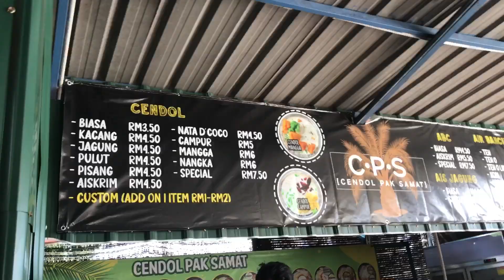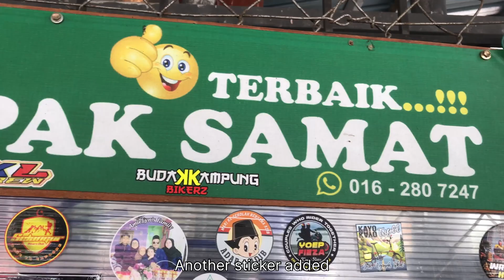Lending A Helping Hand TWICE | Frasier’s Breakfast Ride | 2 Wheel Explorer [Visit Malaysia]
In this video I met with the LYN riders at Petron Jalan Kuching before heading to Frasier’s Hill for breakfast. Joe did a special appearance again and will be riding with us until KKB dam. Naga could not make it due to puncture tyre. I am the sweeper for this ride.

Used the Rawang Bypass which is the second highest roadway viaduct in Malaysia. Road is nice with sweeping corners but riding so high always has me nervous.

Did a bit of detour to the kampung orang asli for a different view of the dam. Stopped for a photo session at one of the bridge of the dam before heading to Frasier’s.

There was a lot of traffic at Frasier’s which was weird until it hit me that there is a bird spotting competition this weekend. Headed to the waterfall away from the crowd to stretch our legs before heading to breakfast. My rear tyre lost traction on the way down to the waterfall but managed to recover. Had to assist Syidi to turn his bike around with Prakash as he was stuck in a drain rut before catching up with the rest.

After breakfast we headed down to KKB and had to assist Syidi in tightening his bar end mirror as it became loose from a fall which none of us knew about. From there we headed to KKB for chendol before heading back home.

On the way back the tpms sensor shows a warning sign that the rear tyre is loosing pressure. Prayed that the tyre would hold until I reach home. Found a screw lodged in the rear tyre which managed to produce a tear which is unable to be patched.

Soundtrack:

Camera equipment:

GoPro 4
GoPro 6
iPhone 7
Motorcycle Riding gears:

Helmet: Shoei GT Air 2
Jacket: Macna Fluent Night Eye
Gloves: Knox Orsa OR3 | Five Gloves Adventure
Pants: Rev'it Eclipse | Komine PK-746 Protect Adventure Mesh
Shoes: Noru Raida
Timestamps:

0:00 - Prelude
1:05 - Leaving for Frasier’s Hill
1:47 - Rawang Bypass
2:35 - KKB dam
5:49 - Frasier’s Hill
6:58 - Skidded
7:45 - Rescuing Syidi
9:10 - Breakfast
11:29 - Jeremy to the rescue
13:33 - Chendol Pak Samat
14:10 - Heading home
16:00 - Puncture tyre